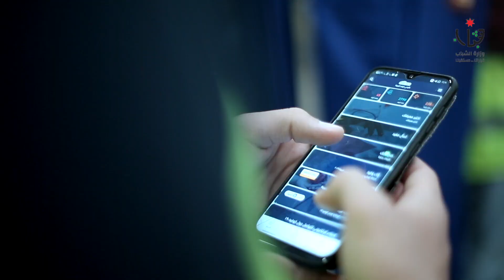المتطوعة زينب خريسات في حملة الك وفيد